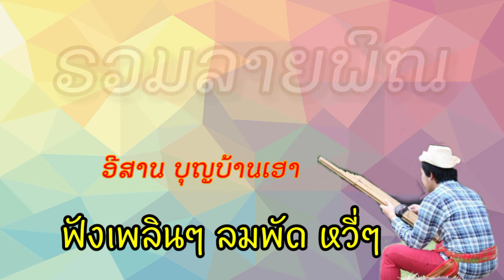รวมลายพิณอีสาน บุญบ้านเฮา ฟังม่วนๆ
ยินดีต้อนรับเพื่อนๆ  สำหรับสารคดีเสียงหล่อ เป็นการพากษ์เสียง บรรยายเสียงภาษาไทย ภาษาอีสาน โดยเน้นความสนุกสนาน ตลก เฮฮา สร้างความบันเทิงให้กับเพื่อนๆ เนื้อหาเกี่ยวกับ อาหาร อาหารอีสาน เมนูแซบๆ เมนูบ้านๆ เมนูแปลกๆ เรื่องราวต่างๆ เกี๋ยวกับสัตว์ หรือกิจกรรม ต่างๆดนตรี เสียงเพลง สาระ เทคนิคเกี่ยวกับการตัดต่อวีดีโอ หากเพื่อนๆ มีข้อเสนออยากให้ทำอะไรสามารถแนะนำได้เลยนะครับ